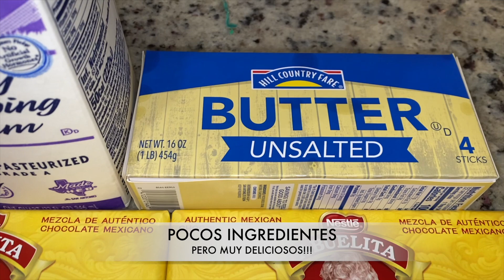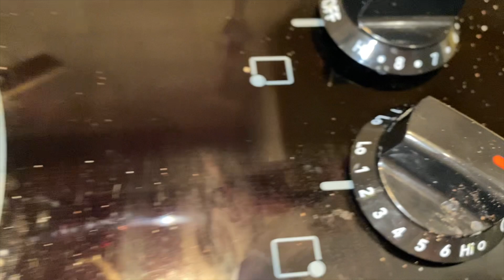Relleno de Chocolate Abuelita para Rollo Fácil dde preparar y muy Delicioso!!! Paso a Paso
📢You will find the list of ingredients on the box.❤️If you like the video, don't forget to leave a nice LIKE, it will make me happy. THANKS.
Les agradezco por el tiempo y apoyo que brindan al canal día a día,
Por los lindos comentarios que nos dejan , por ayudarme a compartir para crecer y por los Mega Like's que apoyan mucho al canal.
Les envio un saludo 🤝🏻 cordial hasta la bella ciudad🌇en la que se encuentran.
Con mucho cariño les comparto una sencilla y deliciosa receta para preparar paso paso 📖👩🏻‍🍳🧂🥣
Un Delicioso Relleno de chocolate abuelita para Rollo es muy fácil de oreoara y muy  Delicioso te invito a preparalo y me cuentes como te quedo sigue el video
paso a paso, para la receta del rollo te dejare aqui abajo los enlaces.
Espero les guste dejenme saber👇🏻en un comentario si lo prepararon, si les gusto👍🏻 y como les quedo.
Cualesquier duda🤔 🤷  Experiencias📝 y sugerencia por favor hazmela saber y con mucho gusto 👍🏻 te respondere.

English.
Chocolate Roll Filling
Ingredients:
2 tbsp of unsalted butter
1 cup of whipping cream
2 rectangular bars of Abuelita chocolate

I hope you like it, let me know👇🏻in a comment if you prepared it, if you liked it👍🏻and how it turned out.

Los invito a que se Subscriban ✍🏻 si aun no se han subscrito ✍🏻 solo preciona el boton de subscribir es Gratis,
Ayudenme a Compartir para Crecer 🧑🏾‍🤝‍🧑🏾🧑🏽‍🤝‍🧑🏽🧑🏿‍🤝‍🧑🏾 y traerles nuevos videos 📹 🎬
No olviden darme LIKE 👍🏻si les gusto el video y activar la campanita “🔔” de notificaciones para que sean los Primeros en recibir Nuevos Videos. 📹 📽️ 🎥 🎬
Les Envio Saludos 👋🏻 Cordiales 🤝🏻 hasta la bella ciudad 🌇 en la que se encuentran.
Bendiciones 🙏🏻
Nos vemos 👀 hasta el siguine Videito 📹 🎬 👋🏻🧿